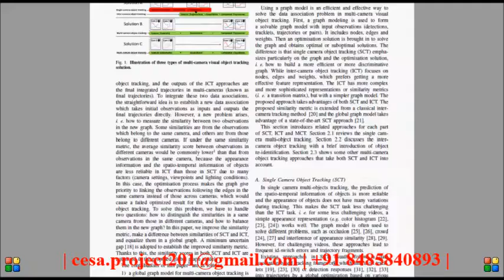An equalized global graph model based approach for multi camera object tracking